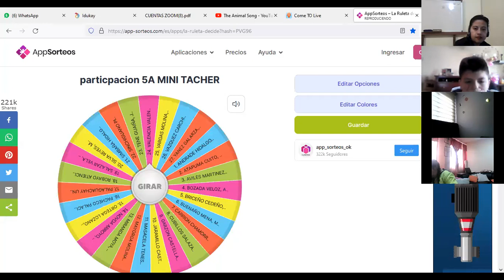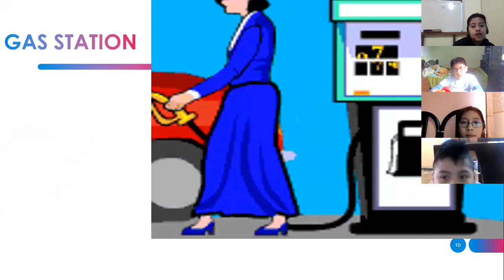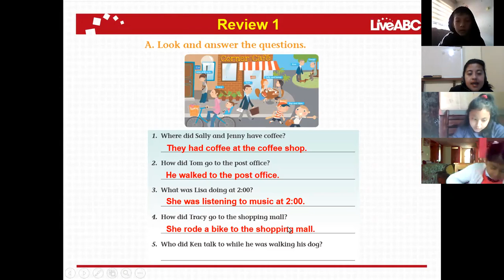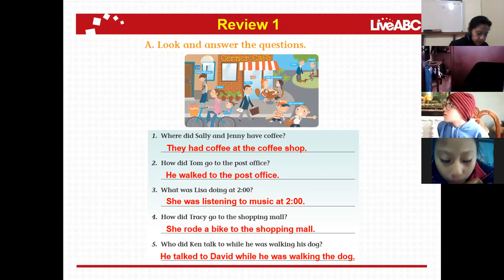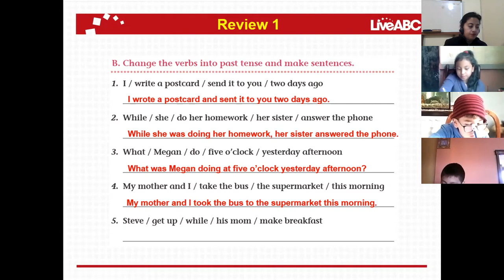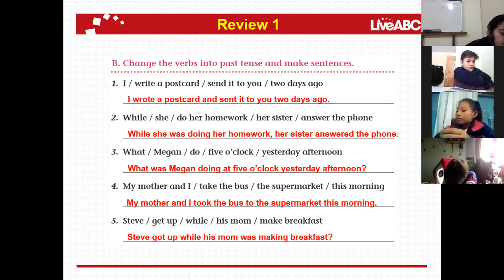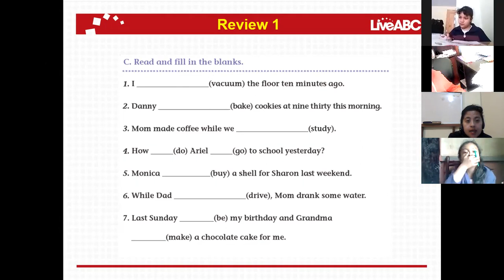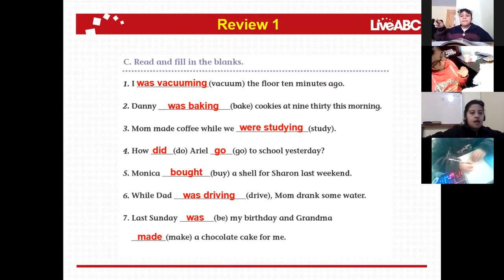5EGB A INGLES BETTY 18NOV2021